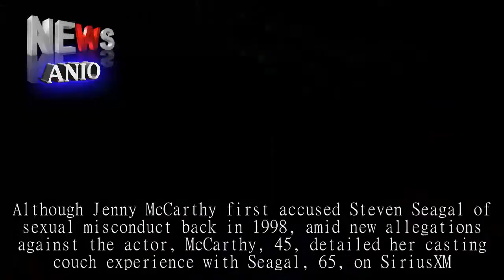Jenny McCarthy On Casting Couch Experience with Steven Seagal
Although Jenny McCarthy first accused Steven Seagal of sexual misconduct back in 1998, amid new allegations against the actor, McCarthy, 45, detailed her casting couch experience with Seagal, 65, on SiriusXM.“They sent me out for Under Siege 2,” McCarthy began, describing a 1995 film Seagal starred in, adding that she “purposefully wore a muumuu to the audition so the casting people would actually look at my face and watch my work.” When it was finally her turn to audition, McCarthy said she noticed “there was no one else in the room,” but she convinced herself that wasn’t a problem because “he’s a celebrity.” “So I stand across from him and he plops onto a sofa that’s near a fireplace,” she continued.“And he points at the sofa cushion next to him saying to me, ‘Take a seat.Relax.’I said, ‘No thank you! I’m just really excited to read for this part.And I have so much energy I need to stand.’”  McCarthy then detailed how the actor went “on and on about how he spent time in Asia working on missions” adding that he was “watching out of one eye to see if I take the bait.”And then McCarthy claims he told her, ‘’‘You know, this part has nudity in it.And I can’t really tell what your body looks like in that dress that you’re wearing.’”  “In my head I’m like, ‘Okay here we go.Sound the alarms, this is not a test this is the real thing, activate all defense systems,'” McCarthy continued.“But I so wanted to legitimately read for this part that I wasn’t gonna give up yet.So I told him, ‘Listen.My agent says there’s no nudity.I specifically asked her and she said no.’ McCarthy then claimed Seagal told her “there is off-camera nudity,” before asking her to lower her dress for him.RELATED VIDEO: Julianna Margulies Recalls Alleged Encounter With Steven Seagal: ‘I Saw His Gun’  “In shock, of course I responded with, ‘Could we please read the scene,’ ” but she said again he asked her if she could lower her dress “so I can see your breasts.” “I paused, I looked up at him, went from shocked to sadness, my eyes filled with water and I yelled, ‘Go buy my Playboy video — it’s on sale for $19.99’ and just took off,” she continued, adding that as she was about to open the door to her car, the actor — who she said had followed her — told her not to tell anybody, “or else.” “So I get into my car and I just burst into tears,” she said, adding that she didn’t know what the actor meant by “or else,” but that after that encounter, she was ready “to move back to Chicago.” “It was so disheartening,” she continued.“And I thought about like, ‘I was the last girl that day.How many girls had to take off their clothes? How many girls had to do more?’ It just so grossed me out.” A spokesman for Seagal previously denied McCarthy’s claims to The Daily Beast.Representatives for Seagal have not responded to PEOPLE’s request for comment regarding any of the claims.RELATED VIDEO: Ashley Judd and Multiple Women Accuse Movie Mogul Harvey Weinstein of Sexual Harassment as He Announces Leave o